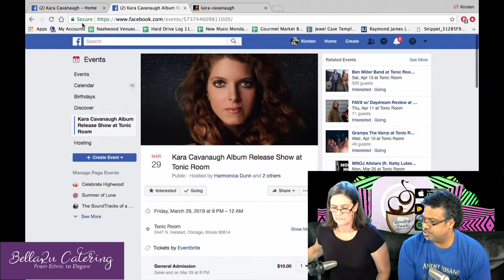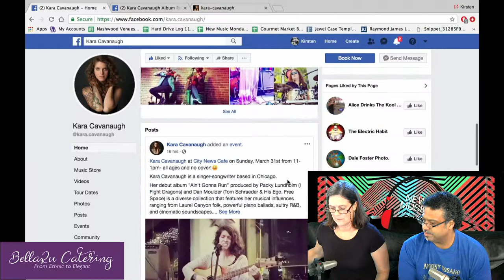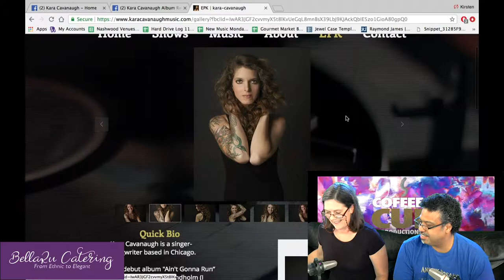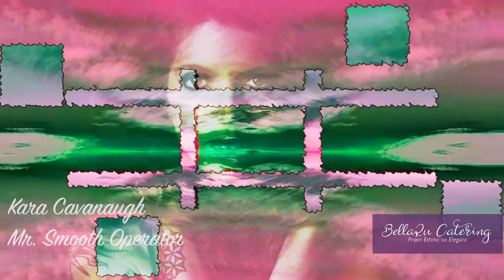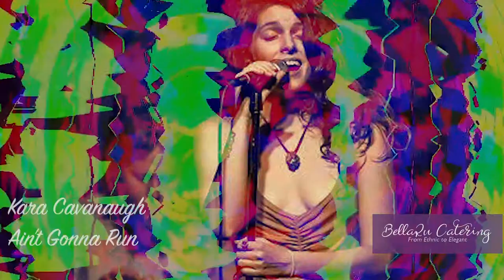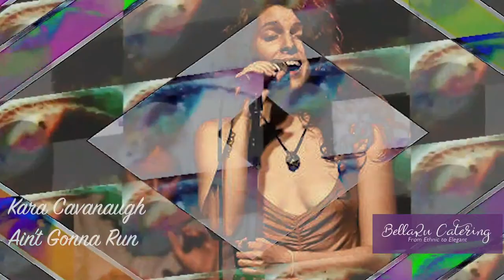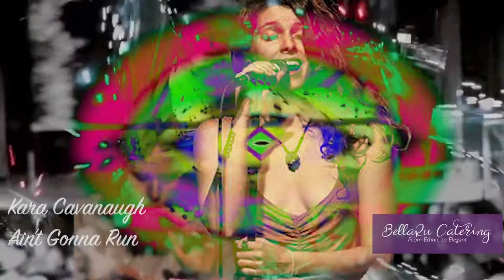Kara Cavanaugh New Music Monday, our Cawfee Tawk Podcast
Kara Cavanaugh joins us today on Cawffee Tawk New Music Monday Podcast! She tells us about her ties to TheGreatfulDead tribute band Terrapin Flyer and how she was inspired to launch her solo album AintGonnaRun. Her album release party will be at Tonic Room on March 29 so be sure to check her out!

Background visual art by Blazinspace